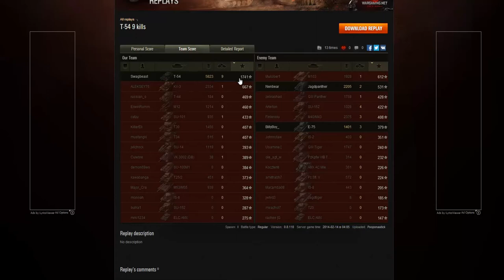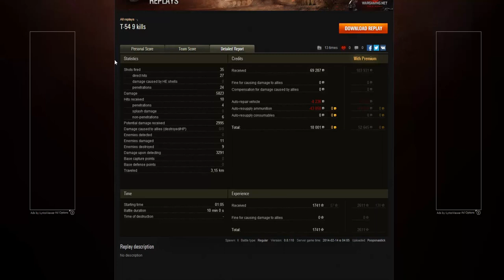World of Tanks | RC Best of the Rest - T-54 - 9 Kills & 6k Damage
We´ve reached the deadline for submitting replays for the 1k Subscriber Special. The "Best of the Rest" series will feature some really awesome entries that didn´t quite make it into the top 3. We are starting of with Swagbeast in his T-54 having an amazing carry-game on Karelia!

System Specs:
CPU: Intel Core i7-3630QM
GPU: NvidiaGeForce GTX 675MX / 4GB GDDR5
Resolution: 1920x1080
Memory: 16GB